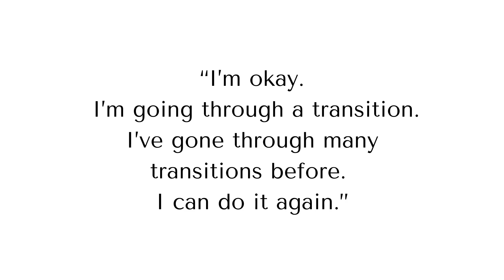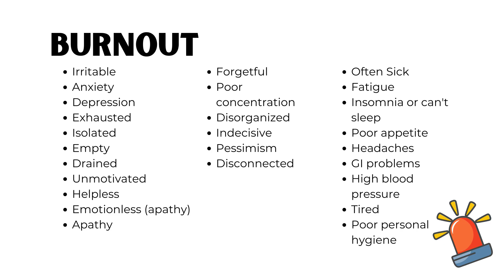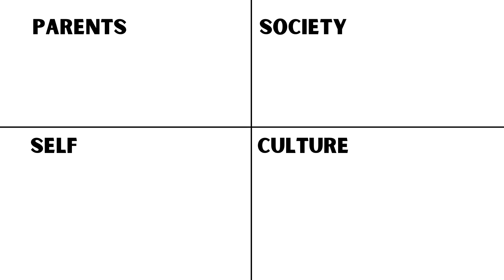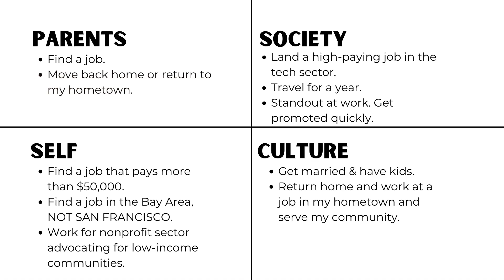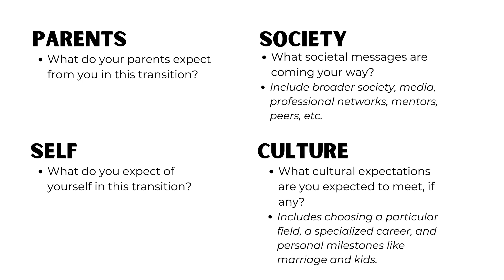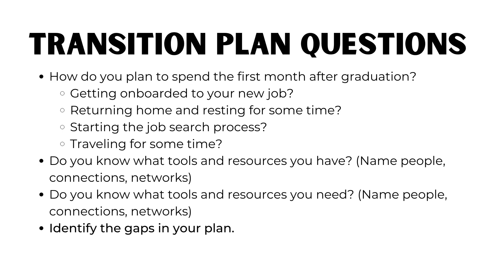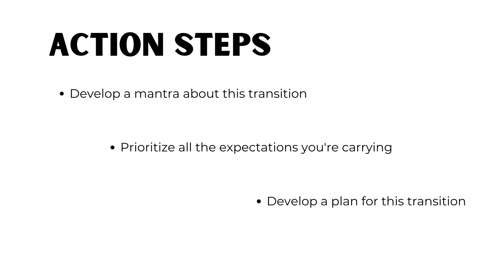How To Prepare For The Transition From College To Adulthood and Work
Graduating in 2022? Feeling scared, anxious, terrified, or aimless? You are not alone. Prepare for the transition into career and adulthood with these three strategies.

//TIME CODES
0:00     Intro
1:23     How to Manage Your Emotions During this College Transition
4:45     How to Manage Your Emotions Exercise
6:06     Expectations Are Weighing Down
7:53     Risks and Symptoms of Burnout
8:47     Managing and Prioritizing Expectations Exercise
14:07   How to Develop a College Transition Plan
14:35   Transition Plan Questions
15:45   Next Steps

// FREE RESOURCES
Download the guide below so that you learn how to accept a work project with confidence.